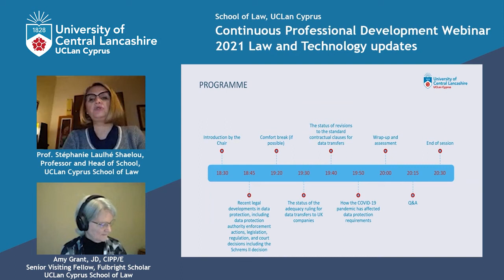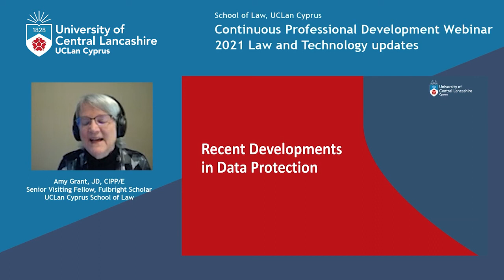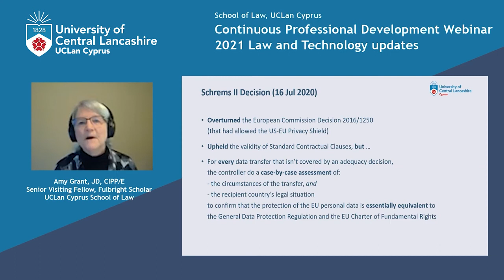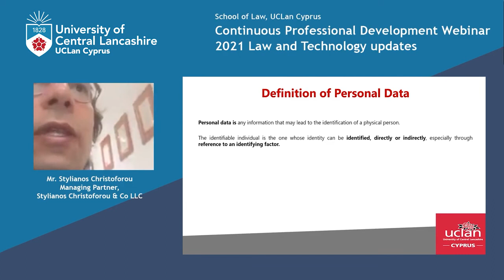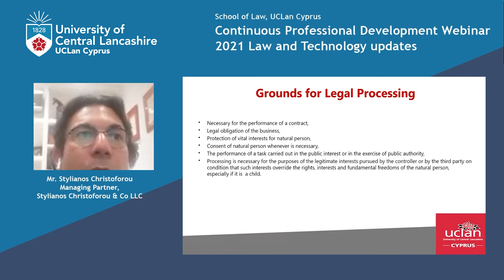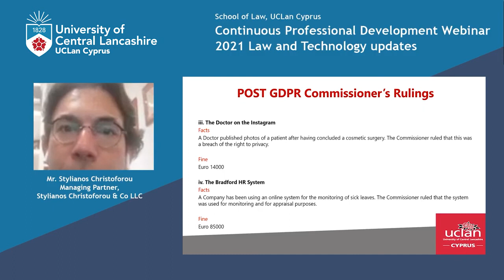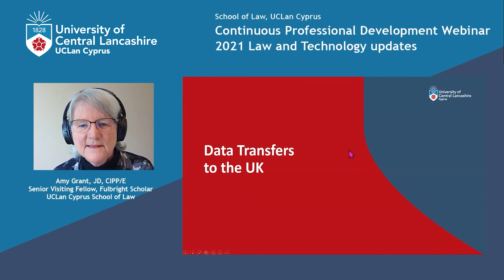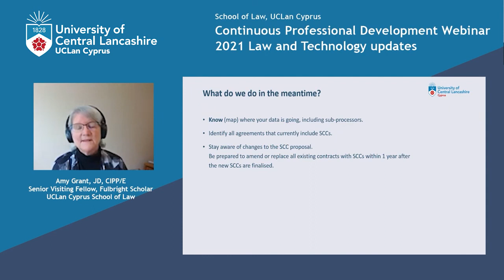Continuous Professional Development Webinar - 2021 Law and Technology updates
Continuous Professional Development Webinar

2021 Law and Technology updates

Speakers:

Prof. Stéphanie Laulhé Shaelou
Amy Grant
Mr. Stylianos Christoforou